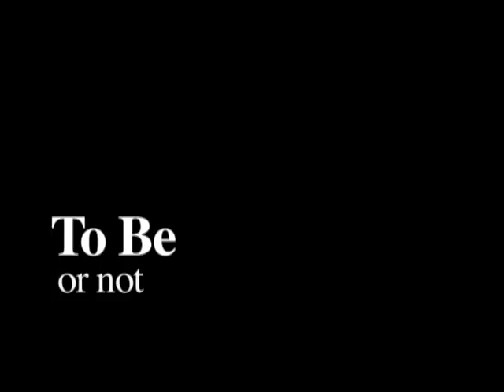To Beard Or Not To Beard